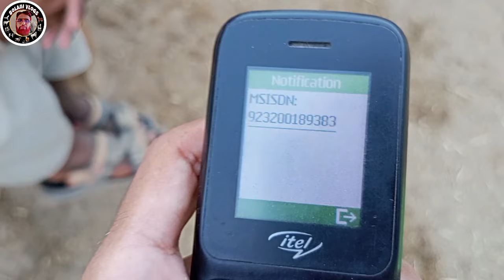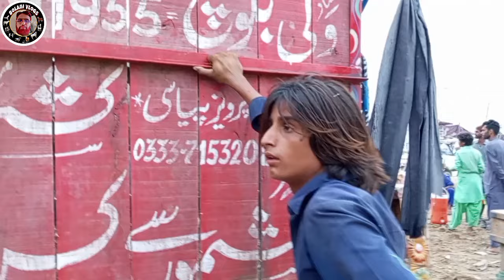Asia Biggest Cow Mandi Northern Bypass Karachi Mandi Latest Rates Update 2024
cow mandi 2024 karachi northern

bypass

cowmandi 2024 peshawar

cOW mandi 2024 faisalabad

cOW mandi vlog

COW mandi 2024 lahore today

cow mandi lahore 2024 shahpurkanjra

lahore cow mandi shahpur kanjra2024 today

2024 coW mandi rate lahore

shahpur kanjra mandi lahore 2024big coW

mandi 2024 karachi

mandi 2024 karachi sohrab goth

mandi 2024 karachi live

mandi 2024 karachi today

cow mandi 2024 karachi northernbypass

camel mandi 2024 karachi

maweshi mandi 2024 karachi

mandi 2024 karachi update

dumba mandi 2024 karachi

coW mandi 2024 karachi today

bakra mandi 2024 karachi today

northern bypass karachi mandi2024 today

sabzi mandi karachi price listtoday 2024

northern bypass karachi mandi2024 today update

nadran bypass karachi mandi2024 today

karachi cow mandi 2024 updatetoday

karachi mandi 2024 update today

northern bypass karachi mandi2024 live today

northern bypass karachi mandi

2024

northern bypass mandi

northern bypass mandi 2024

northern bypass karachi mandi2024 update

northern bypass mandi update

northern bypass karachi mandi2023

northern bypass today update

northern bypass karachi mandi2024 bakra mandi

2024

northern bypass mandi

northern bypass karachi mnandi

dangerous cow qurbani 2023 full

dangerous cow qurbani 2023

dangerous cow qurbani funny

dangerous cow qurbani 2023karachi

dangerous cow qurbani funnyvideo

dangerous cow qurbani 2023shorts

dangerous cow qurbani 2023tiktok

dangerous cow qurbani 2023funny

dangerous cow qurbani unloading

dangerous cow qurbani tiktok

qurbani 2024 dangerous

qurbani 2024 mandi

qurbani 2024 mandi lahore

qurbani 2024 vlog

qurbani 2024 gujranwala

qurbani 2024 bakra

jdc qurbani 2024

qurbani 2024 bachry

qurbani 2024 lahore

qurbani 2024 mandi karachi

bakra mandi 2024 faisalabad

bakra mandi 2024 islamabad

bakra mandi 2024 multan

bakra mandi 2024 sialkot

bakra mandi 2024 gujranwala

bakra mandi 2024 sargodha

bakra mandi 2024 lahore today

northern bypass

bakra mandi 2024 karachilalukhet

bakra mandi 2024 karachi price

bakra mandi 2024 karachi memongoth

bakra mandi 2024 karachi bhainscolony

malir bakra mandi 2024 karachi

lyari bakra mandi 2024 karachi

sasta bakra mandi 2024 karachi

bakra mandi 2024 lahore price

bakra mandi lahore 2024 shahpur

kanjra

lahore ki bakra mandi 2024

bakra mnandi pakistan 2024 lahore

bakra mandi lahore 2024 shahpurkanjra today

bakra mandi lahore 2024 shahpurkanjra today update

bakra eid 2024 mandi lahore

bakra mandi shalamar lahorelatest updates 21.jan.2024 inurdu hindi

malir mandi 2024 today

malir mandi 2024 latest update

malir mandi 2024 8 june

malir mandi 2024 price

malir mandi 2024 bakra

malir mandi 2024 update

karachi malir mandi 2024

malir mandi 2024 live

malir mandi 2024 chota maal

malir mandi 2024 soda

lyari mandi bakra

lyari bakra mandi latest update

lyari bakra mandi 2024

lyari bakra mandi today

lyari baka mandi 2024 latestupdate

lyari bakra mandi 2023

bakra piri lyari cow mandi karachi2023

bakra piri lyari cow mandi karachi2024

lyari bakra mandi location

lyari bakra mandi 2023 latestupdate